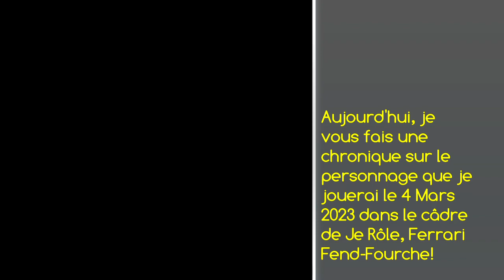📺 77 | Ferrari Fend-Fourche pour Je Rôle!